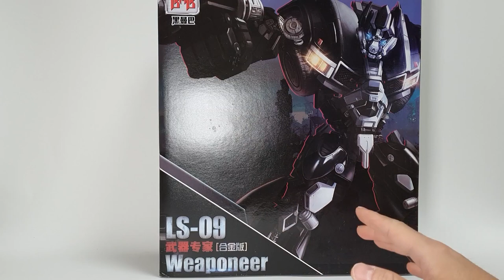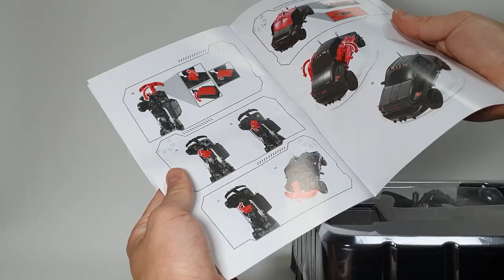TF BLACKMAMBA LS-09 IRONHIDE REVIEW,TRANSFORM,SCALE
트랜스포머 블랙맘바 LS-09아이언하이드 리뷰,변신,스케일비교